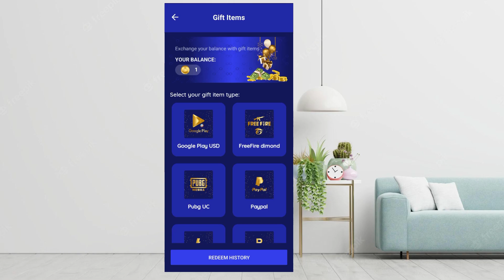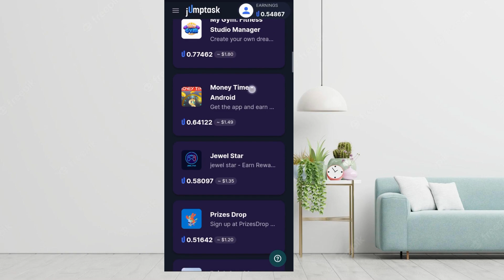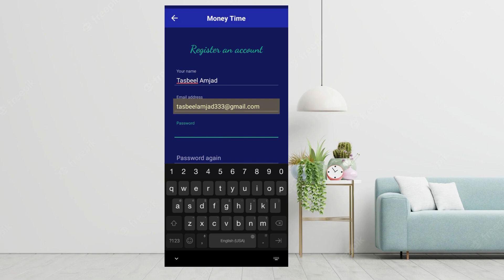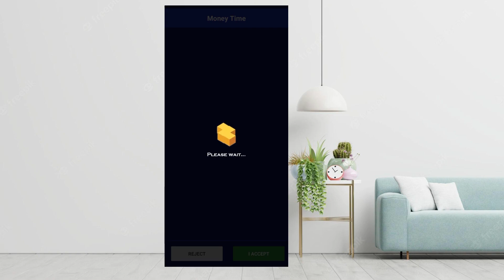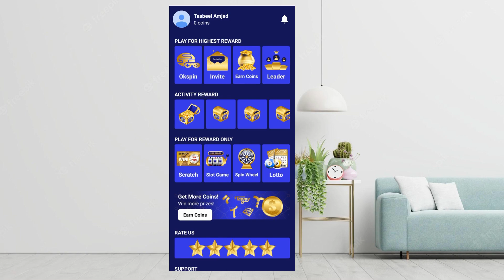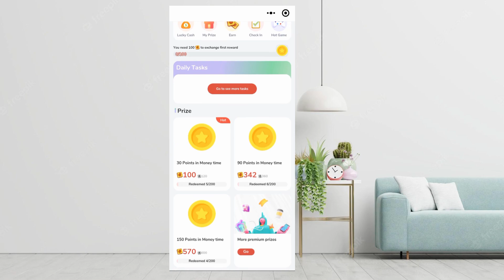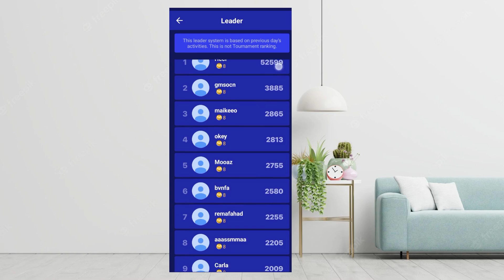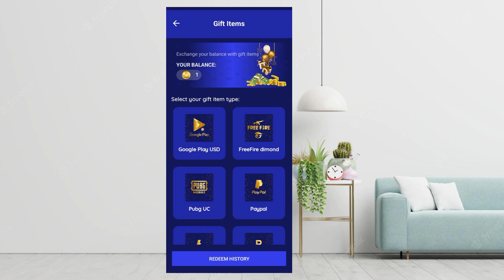Online Earning in Pakistan in 2023|From Home by Playing Games |And Watching ADS onyour Mobile Phones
In this video I will tell about how you can earn money online from home on your mobile phones for free and without investment online earning tips for students.

givvy social
givvy social app payment proof
download app and earn money
earn by playing games
earn money from phone
honeygain hack
how to earn money by playing games i.
pi kyc
pi real or fake
stormgain